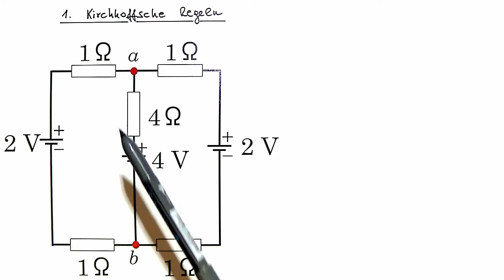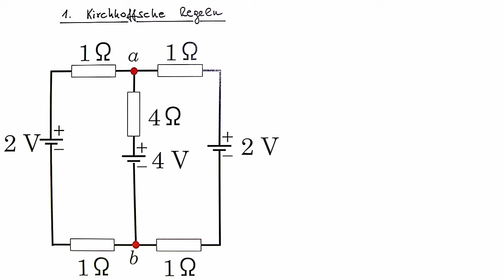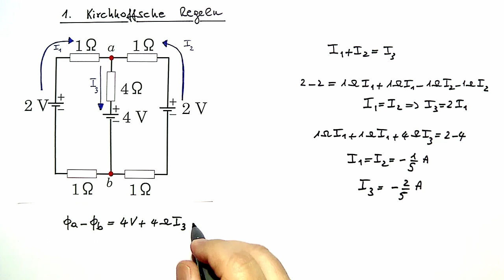02: Kirchhoffsche Regeln